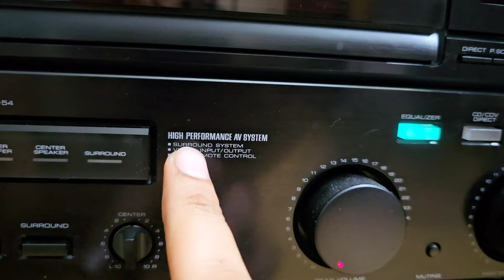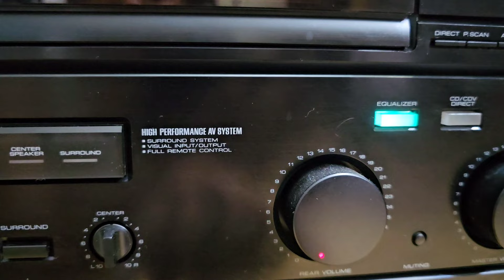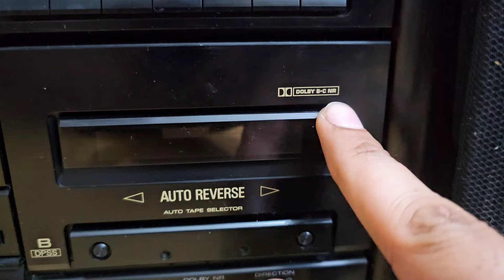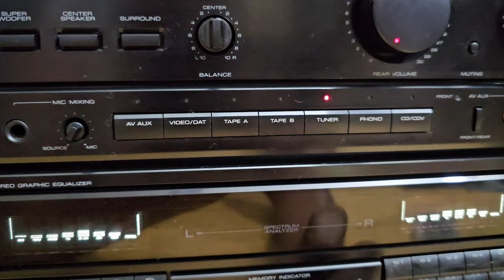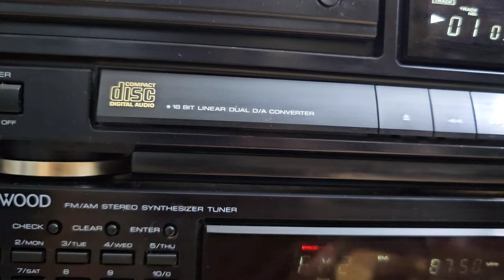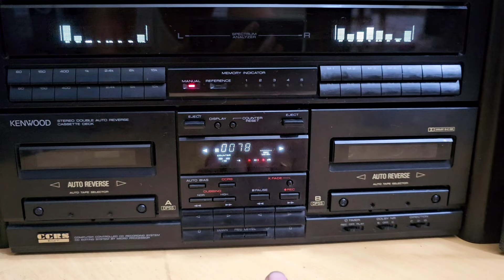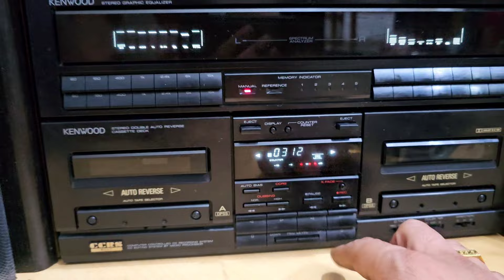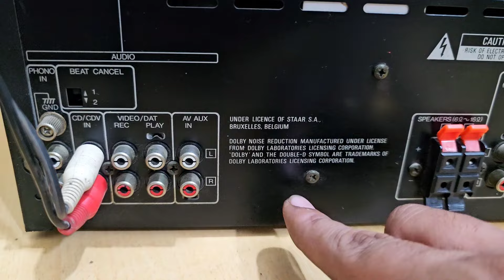Kenwood rx-54. हिंदी जानकारी. SOLD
oldmusicsystem Old
vintagemusicsystem vintage
japanese Japan

Best music system ever
1990 model
Clear high and rich sound quality

Antique shop India
Panchkula Haryana